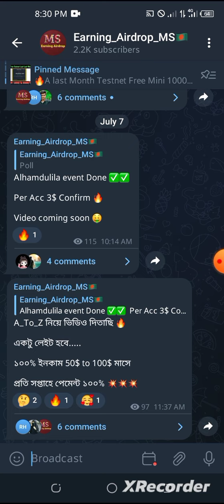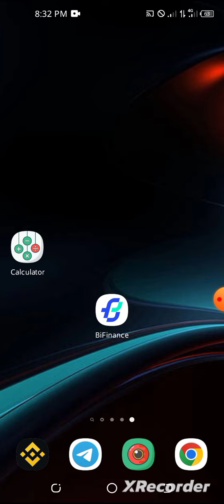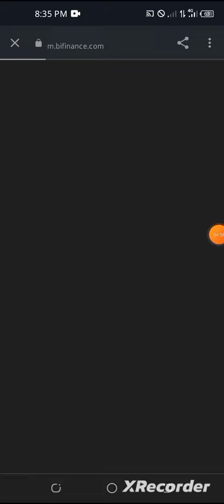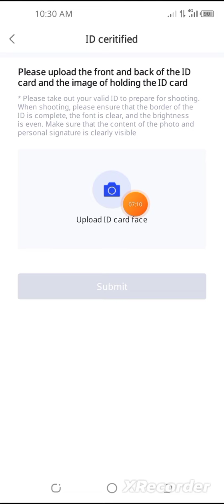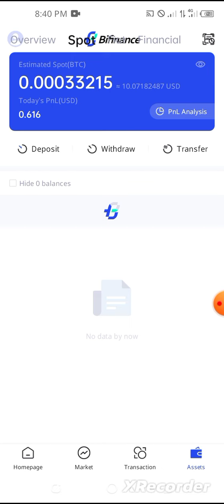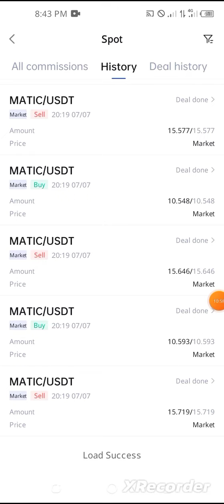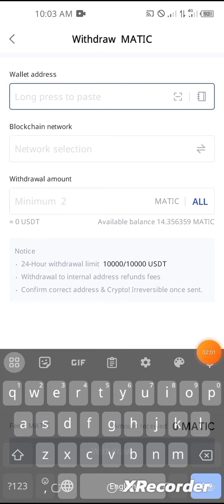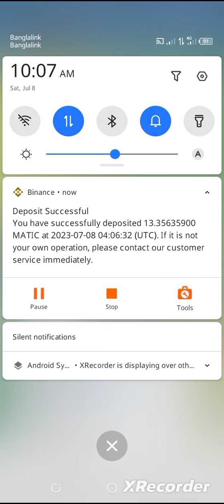Per Acc 3$ ইনকাম করুন || পেমেন্ট ১০০% পাবেন || 50$ Earning || Exchange Offer,,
Online Income Best & Best Earning Crypto. 🥰

Visit Income BD All Free ✅✅

Our Visit Online Income Free

Best Earning Tesnet Airdrop

Best Money making

crypto currency ptc site and much more, you remain in our